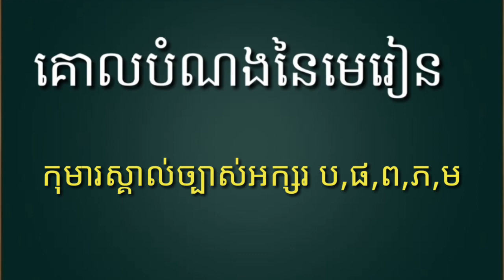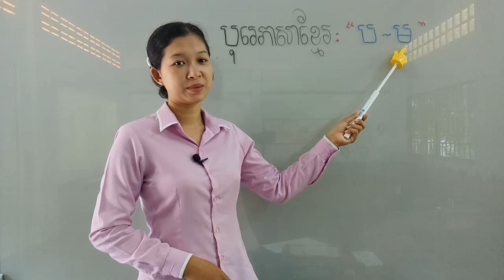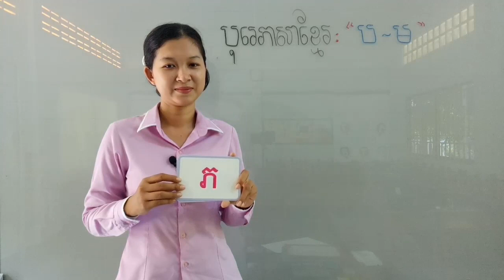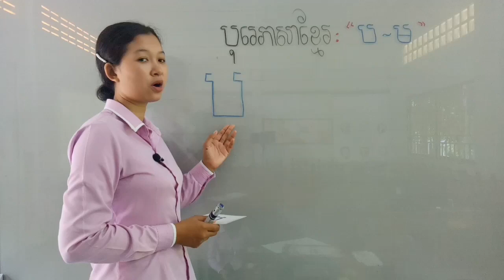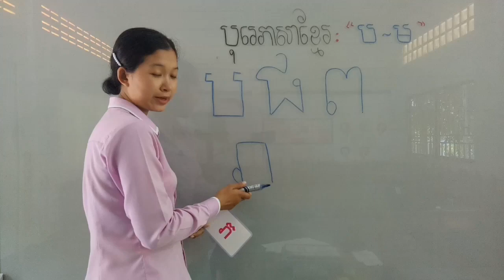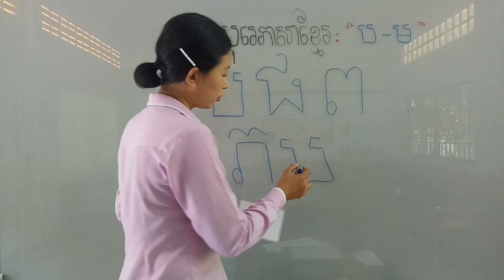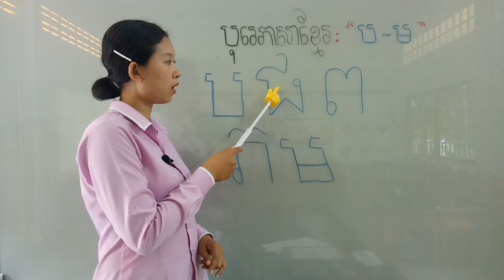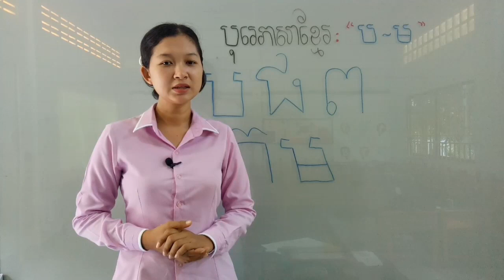17-1_ថ្នាក់មត្តេយ្យ1-បុរេភាសាខ្មែរ-មេរៀន-សរសេរអក្សរ-ប-ដល់-ម-ទំព័រ65-19052020-joseph central school